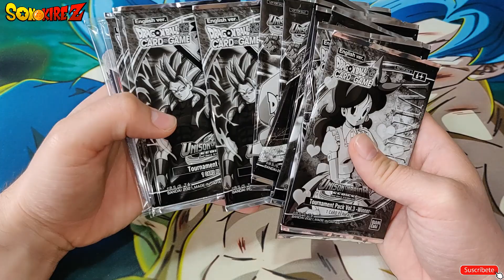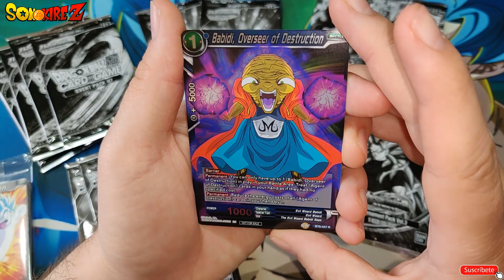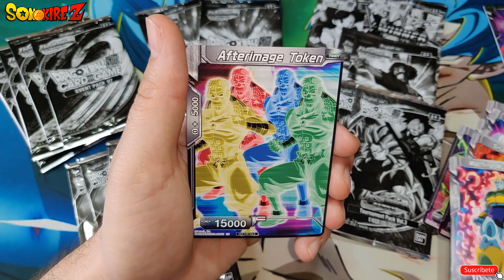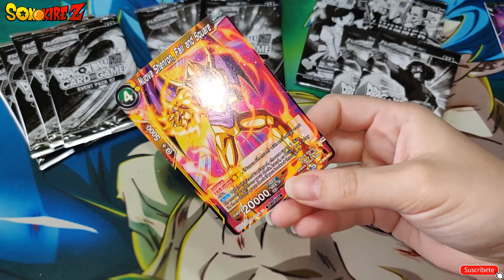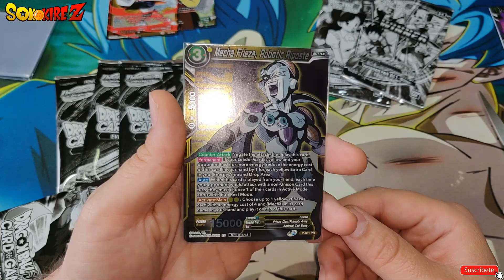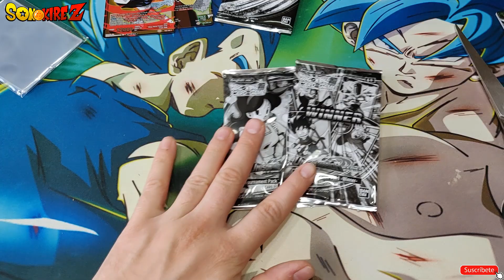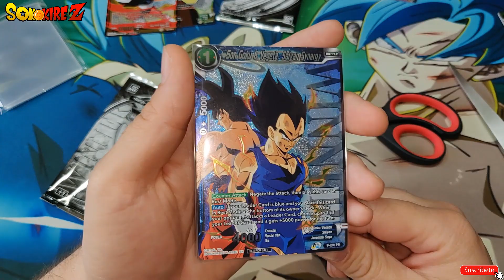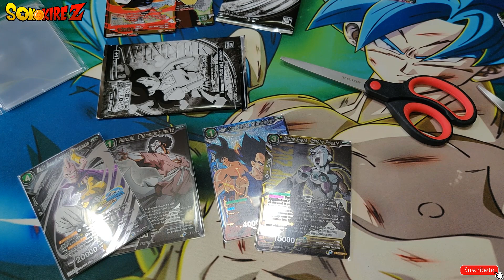ABRIMOS MUCHOS SOBRES PROMO!! | DRAGON BALL SUPER CARD GAME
Después de varias semanas guardando los sobres que hemos jugado en varios torneos tocaba ya abrir unos cuantos sobres para ver si la suerte acompaño, sacaremos las cartas WINNER que queremos?? La promo ansiada que llevo meses buscando en el EVENT PACK??
Dentro del video las respuestas!